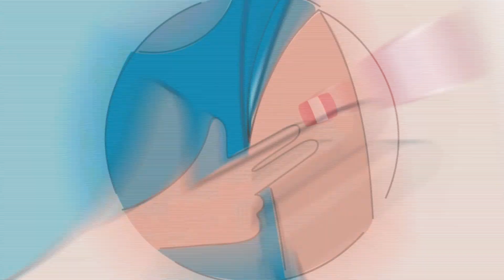PongoElHombro Personal de Salud invita a vacunarse contra la COVID-19